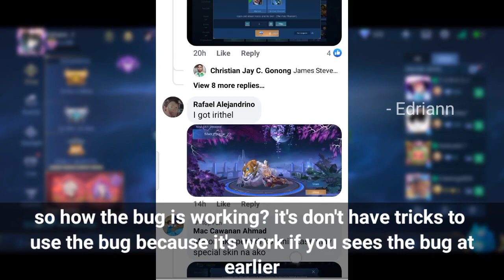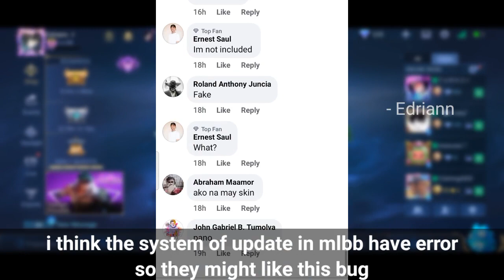8 DIAMONDS FOR SKIN!? EXPLAIN! BUG!? 2021 NEW EVENT | MOBILE LEGENDS BANG BANG